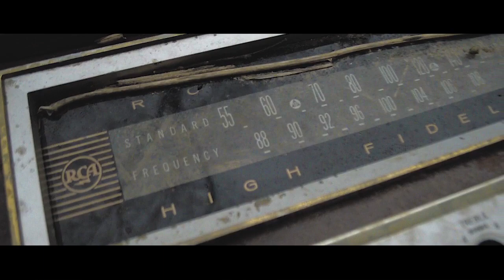Skubdonza - Dope Runner | Dir. x NationalFilms